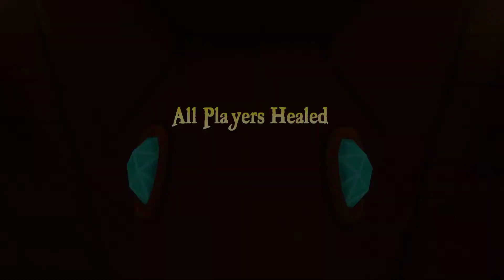Dungeon Defenders - Tomb of Etheria NMHC with 2k stats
Possible to Bring 4 alt for the end but then i recommand at least taking a TBmonk (don't need a high Tower boost,2 k is enough)